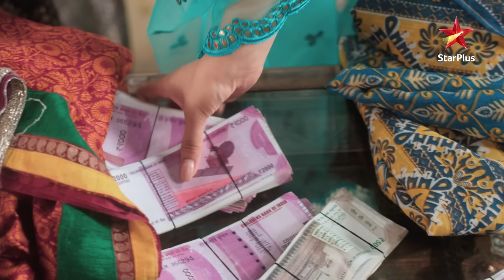Kisne चुराये Suhasini ke kangan? | Yeh Rishta - Naira Kartik Ka